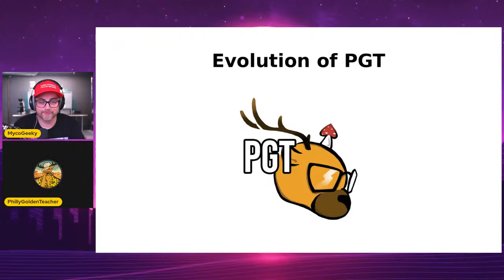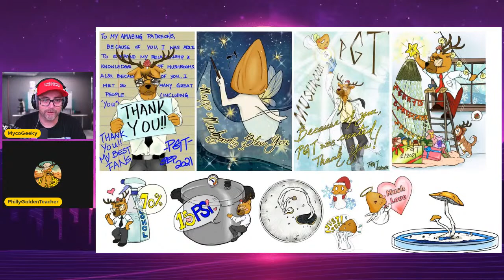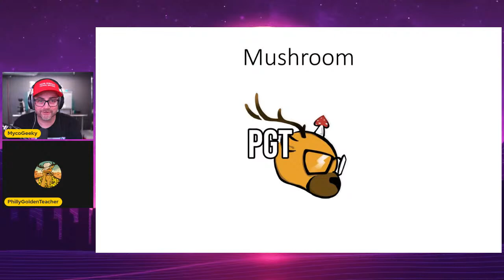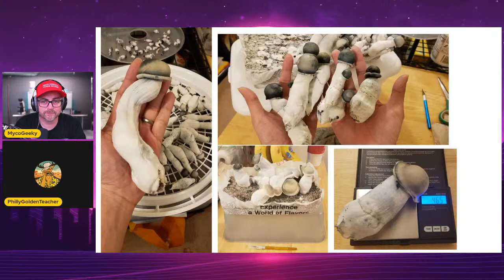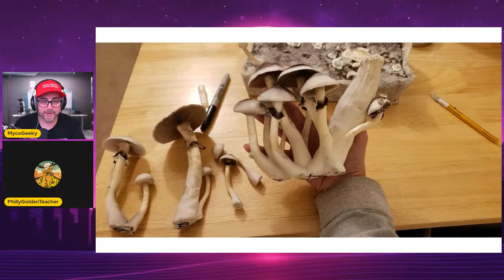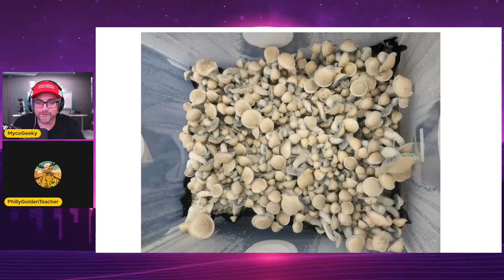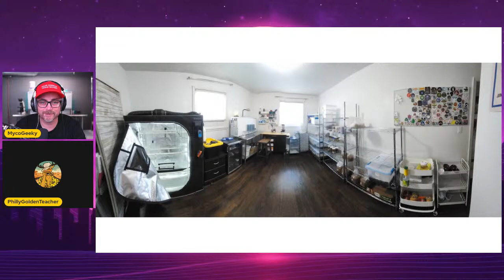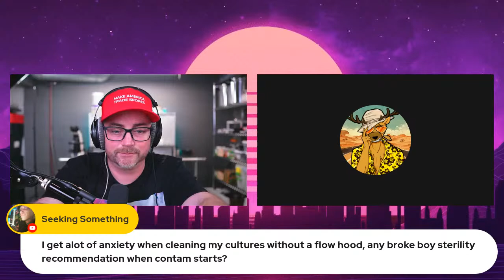THE TRUE MUSHROOM SENSEI - Philly Golden Teacher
In this episode of The MycoGeeky Podcast, we talk to the legendary Philly Golden Teacher, or PGT as he is lovingly referred to by his students.

PGT has over 100k subscribers on his YouTube channel due in large part to his style and his ability to teach basic mycology practices to newcomers to the hobby.  He is a true mycology ambassador who also has a thriving Discord and healthy IG account.  Anyone who has decided they want to start growing mushrooms has probably watched at least one of his videos.

We sit down with him and get to know him better and try to learn from sensei.

00:00 - Intro.
03:12 - Journey of growing mushrooms.
06:09 - First experience with mushrooms
12:07 - Family background.
18:24 - Starting mushroom cultivation
19:58 - Bad mushroom trip experience
22:48 - First Trip Report
25:15 - Reactions after a mushroom trip
29:13 - Slides: Your Artistic Journey.
34:56 - Backstory to the Deer.
36:27 - Does your wife have an account for non-PGT-related Art?
42:19 - Mushroom Identification Cards
46:15 - Visual walkthrough cultivation journey.
1:02:39 - Starting PGC lab.
1:04:23 - Jack Frost.
1:05:41 - Tats
1:07:21 - Ape Revert
1:11:13 - Enigma strain mushrooms
1:13:28 - Ghost mushrooms
1:14:42 - Phobos
1:24:50 - Fun & Challenges along the journey
1:30:00 - Being a successful content creator
1:34:23 - Your Favorite substrate for PEs.
1:37:01 - Best grain & method to beginners.
1:38:11 - When your mid-grow, how do you plan on going out of town?
1:38:53 - When harvesting do you clip below Myc or leave fruit?
1:41:45 - Ever tried using a Bunsen burner to create a sterile workplace?
1:42:16 - Preferred tubs & tek?
1:43:26 - Can you infinitely do grain-to-grain transfers?
1:45:12 - How do you treat the substrate between flushes? Do you dunk? Mist tub?
1:46:47 - How do you get consistent APE growth? Is it hit & Miss with that strain?
1:47:34 - What is the biggest non-psychedelic realization you both had from mushrooms?
1:48:33 - Any projects that are turning out to be more difficult than expected.
1:50:38 - Your Favorite agar
1:51:34 - Best way to rehydrate tub for following flushes.
1:52:58 - When does a flush end & begin?
1:54:32 - How much LC do you use with UB Tek?
1:55:57 - Your favorite Lab tunes.
1:57:24 - Your suggestion for facing mycophobia within the community.
2:00:25 - Ever had any issues with no prep Millet?
2:02:45 - Using an Instantpot does not reach high pressure. Do you extend cook time?
2:03:45 - Trying wood added in their sub & if cubes would utilize it or not.
2:04:52 - When you chop off the cap, do you find the stem still growing?
2:05:27 - Experience & Recommendations with cleaning cultures.
2:06:16 - Do you flip cake after rehydrating for a second flush?
2:07:55 - Any broke boy sterility tips if contamination starts when cleaning cultures without a flow hood.
2:10:36 - Using Probiotics in LC jars and agar plates.
2:14:31 - Any strains for improving mental health.
2:16:14 - More info about Haole.
2:17:44 - Parting thoughts.
2:19:09 - Way to connect with Philly.
2:19:38 - Thank You & Wrap up!